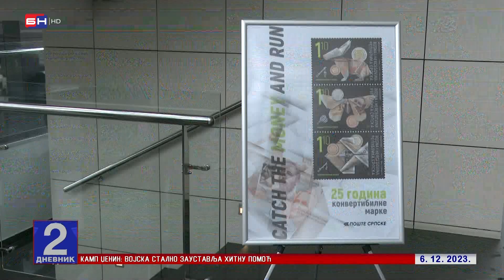25 godina od puštanja konvertibilne marke u opticaj